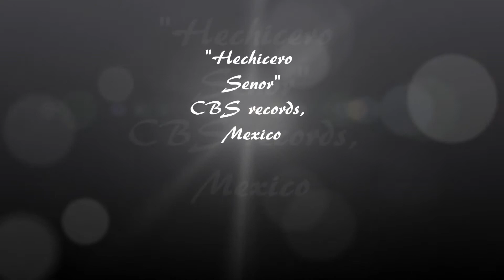Erika Nann Spanish Song"Hechicero Senor"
Writen by"Jorge Pintado/Omar.Hernández/Erick Bulling" From the CBS solo album entitled" Erika Nann, Soy Celosa" This is the 3rd song on side one entitled "Hechicero Senor" Sung in Spanish by Erika Nann
1989